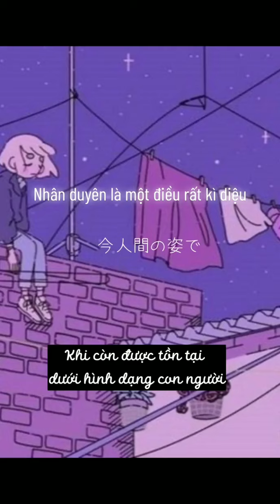Học tiếng Nhật qua podcast cùng Haru nhé IHaru Nihongo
Công ty Cổ phần Giáo dục Quốc tế - HARU